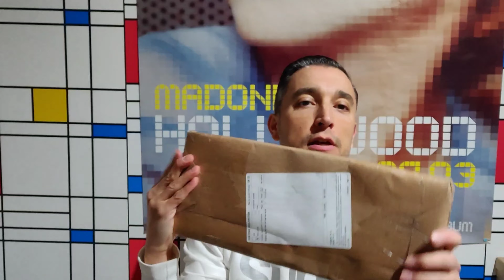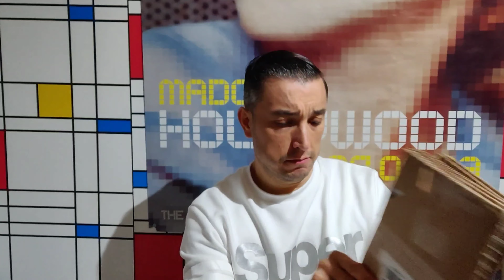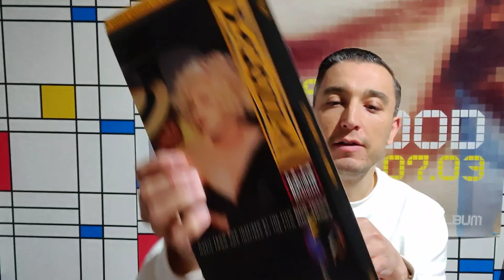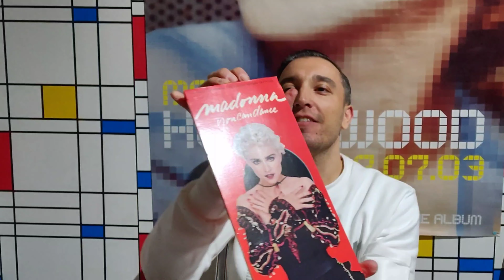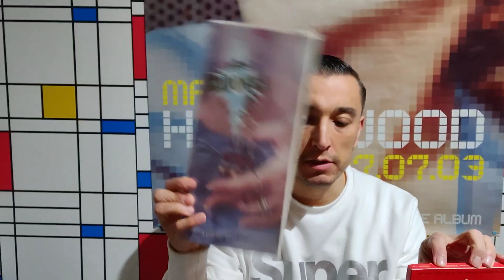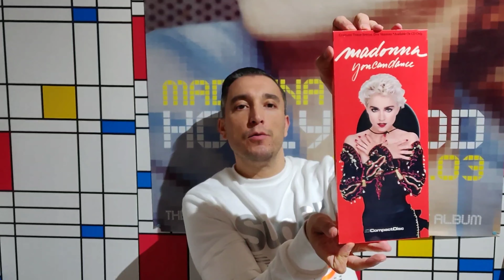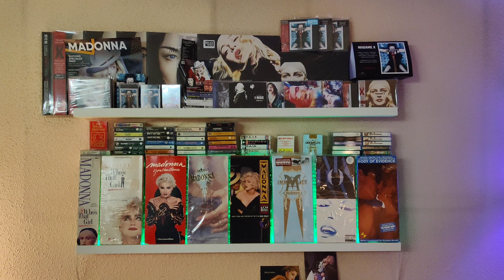MADONNA New ✌️unboxing video 🔥 what's inside🔥